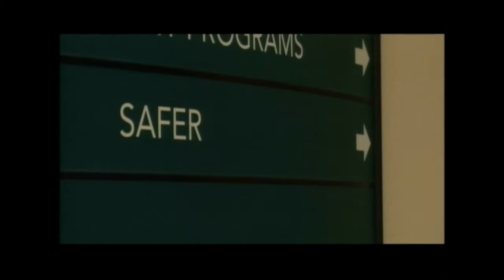Mustang News, Sept. 29, 2014: CSU funding measure vetoed, Good Neighbors clean up San Luis Obispo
Mustang News anchor Allison Edmonds covers today’s top stories at Cal Poly.